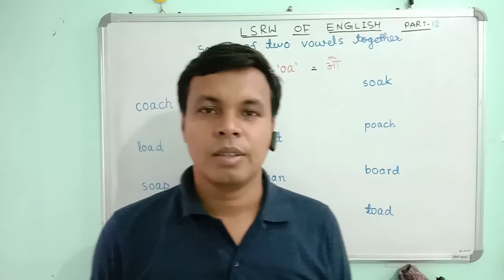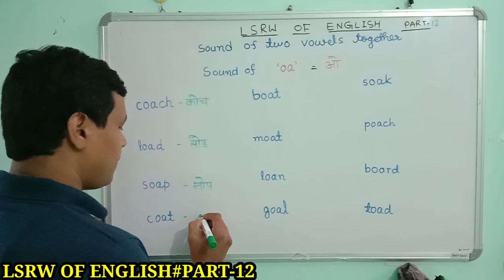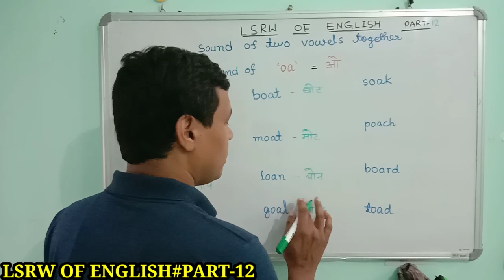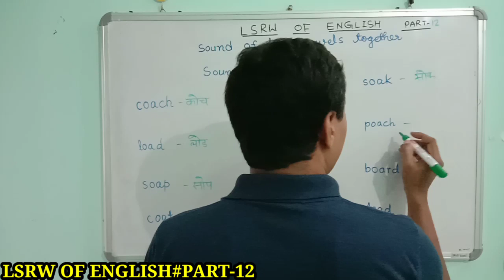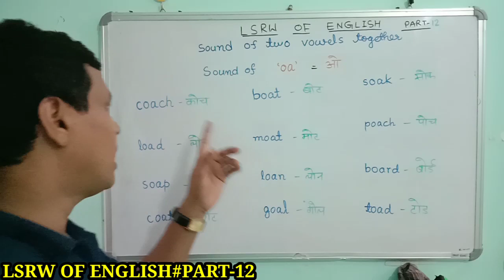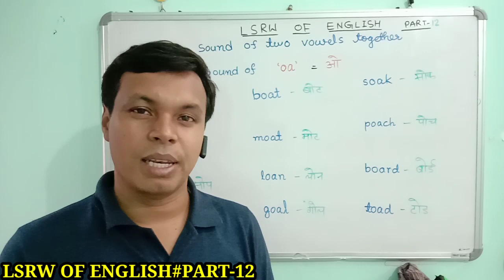LSRW OF ENGLISH#PART-12/sound of "oa"/word family patterns/rhyming words/phonics rhyming words.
LSRW OF ENGLISH#PART-12

Innovative Ashutosh